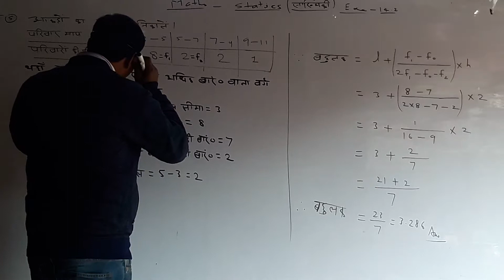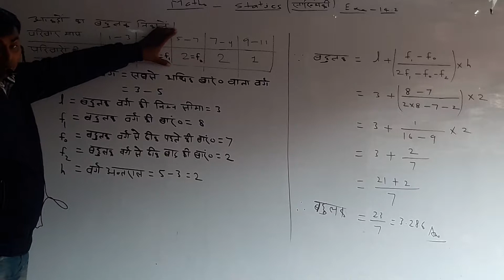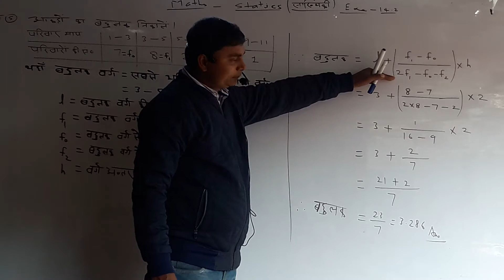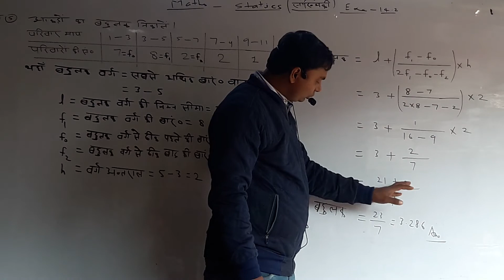Statics maths 10th TOPPERS coaching centre siwan Dir By Ranjeet sir 7759931808